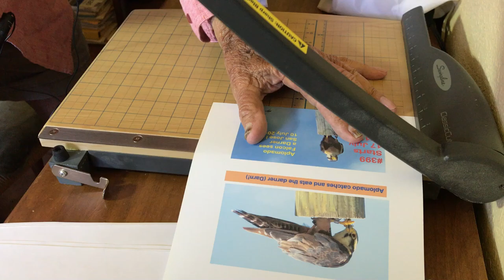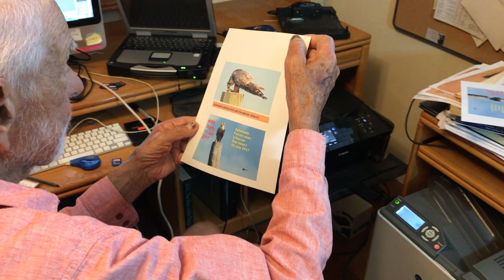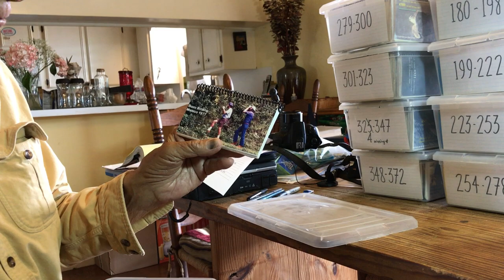Conversations with Tony Amos - Notebook 399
Tony Amos was the Founder and Director of the Amos Rehabilitation Keep at the University of Texas Marine Science Institute. In this episode, Tony discusses his notebooks he made over the past four decades to write notes on his surveys and things happening in his life. This is the making of Tony's final notebook, "Notebook 399".